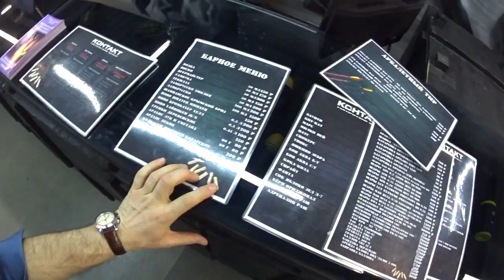Хоккейный визор - краш-тест! Не стандартный тест. Какой выбрать визор. Подкаст #27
Что способен выдержать хоккейный визор!
Скидка 10% по промо коду СТАЛЬНЫЕ КРЫЛЬЯ  ИЛИ SLAPSHOT - Спросить Кирилла